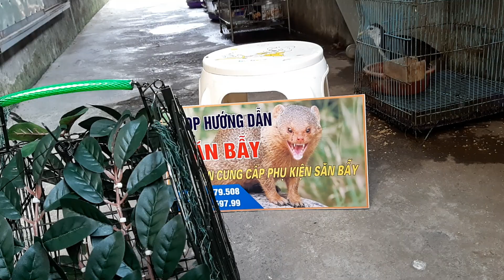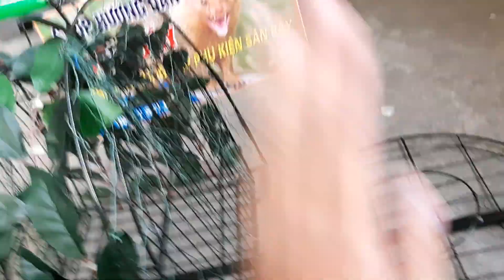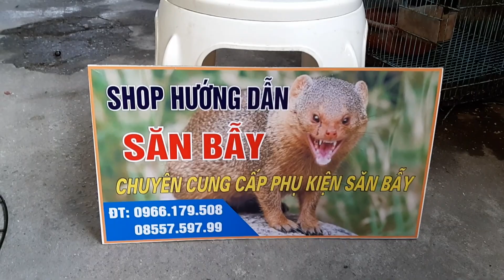Lụp quốc hai mặt. Chuyên cung cấp lụp bẫy các loại, thòng bẫy chồn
Giới thiệu lụp quốc hai mặt hot nhất